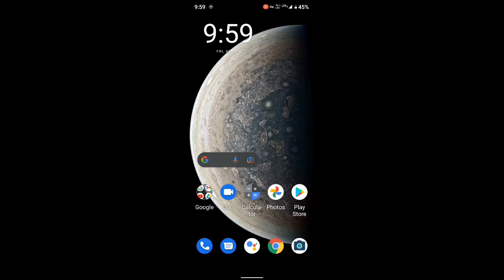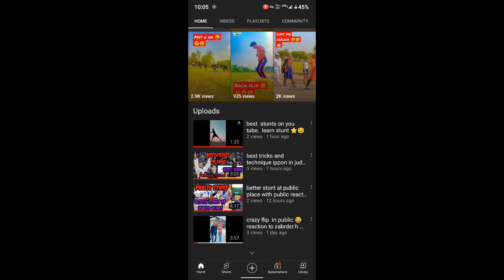how to increase fastest subscribers and watch time on you tube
how to increase subscribers and watch time on you tube fastest